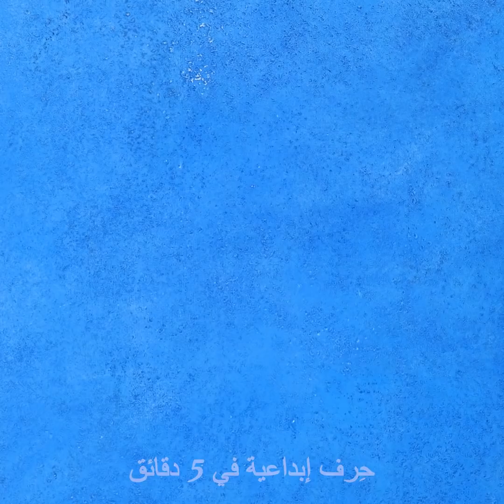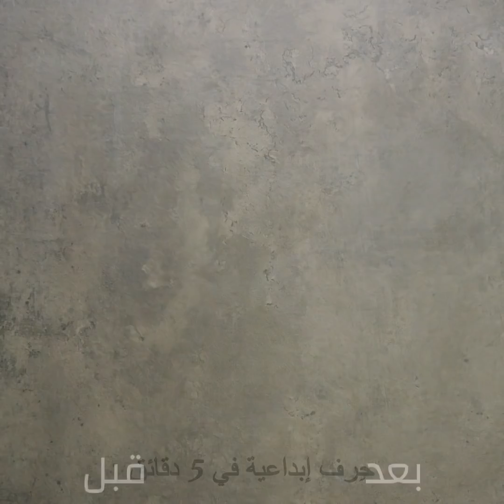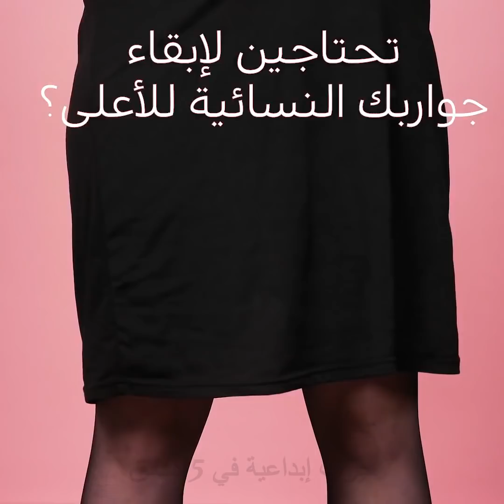٢٨ حيلة تجميلية جنونية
أفكار تجميلية ذكية تجربها في المنزل
يمكنك صناعة كريم الأساس الخاص بك من خلال خلط القليل من خافي العيوب مع ظلال عيون أخضر اللون. ضعي الخليط على بشرتك للتخلص من الاحمرار ثم أضيفي إليه كريم الأساس.
يمكنك استخدام الألوفيرا ككريم حلاقة طبيعي.
للحصول على بشرة متألقة بشكل طبيعي ضعي قصاصة ورقة ألوفيرا في طحين الأرز ومن ثم استخدميه لتقشير بشرتك.
للتخلص من جفاف البشرة اخلطي القليل من العسل مع بعض أوراق الألوفيرا وضعي الخليط على بشرتك.
إذا نفد من عندك بلسم الشفاه يمكنك استبداله بالفازلين. اغمسي علبة بلسم الشفاه في القليل من الفازلين.
للتخلص من قشرة الرأس اخلطي القليل من هلام الألوفيرا مع القليل من بلسم الشعر وملعقة من زيت الزيتون وملعقة من زيت جوز الهند.
يمكنك استخدام أداة تدليك الجسم على رأسك أثناء غسل شعرك بالشامبو لمساعدة شعرك على النمو من خلال تحفيز الدورة الدموية.

الطوابع الزمنيّة:
0:07 – صناعة كريم أساس
1:51 – حيل رائعة بالألوفيرا
2:54 – طريقة التخلص من البثور
4:34 – تسريح الشعر بسرعة
5:47 – طريقة التخلص من حروق الشمس
8:15 – كيف تمنحين وجهك مظهراً أنحف
9:59 – صناعة مزيل للماكياج